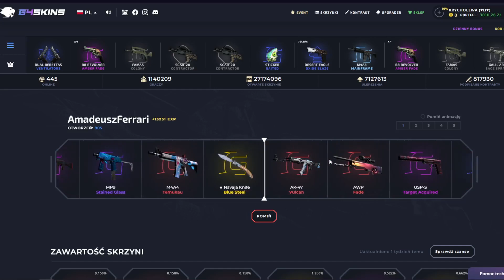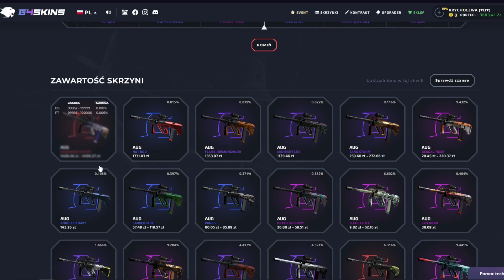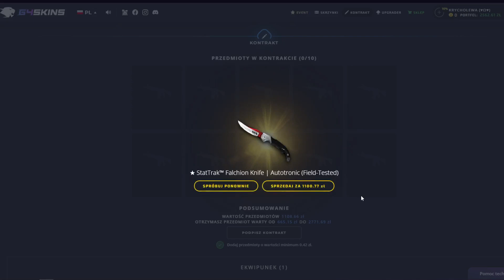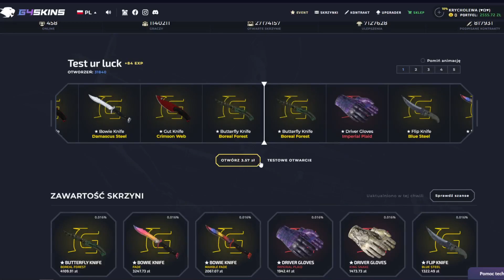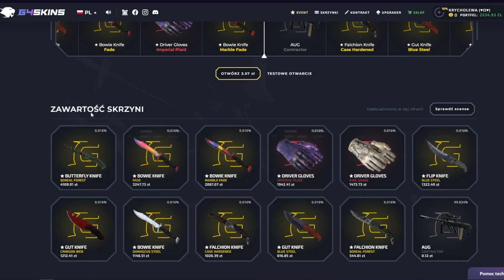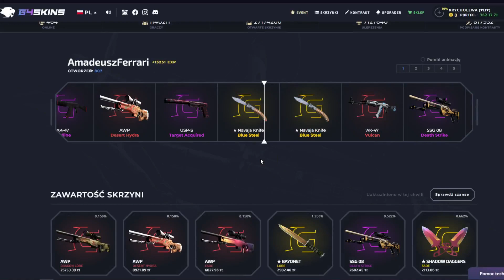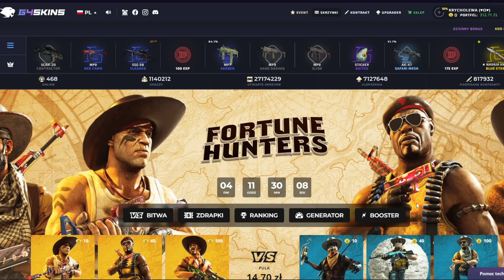Z 3,50PLN ZROBILEM KOSE ZA 1500PLN!!! | G4SKINS